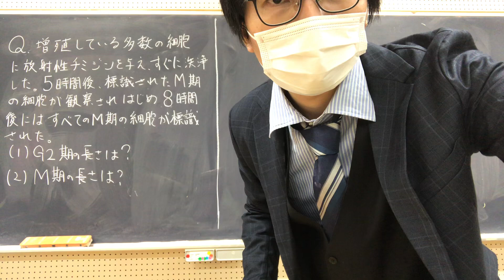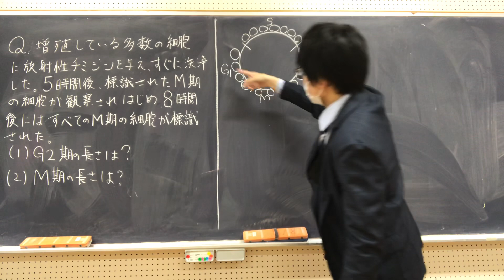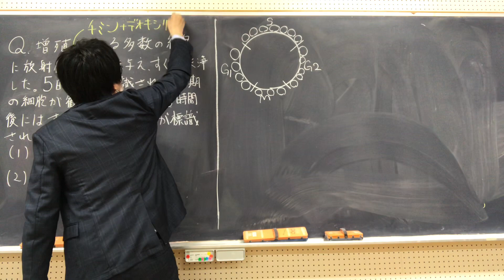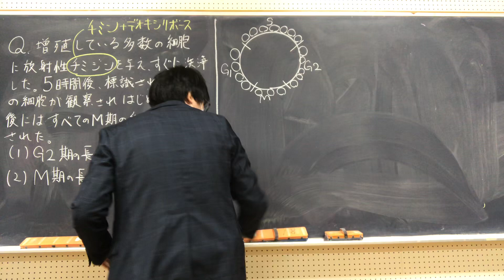放射性チミジンを用いた細胞周期の追跡①/③ 高校生物基礎発展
放射性チミジンを用いた細胞周期に関する実験についてわかりやすく講義します。

続きはこちらです。

追加問題（動画を③まで見てから解いてください）
（３）標識してから１２時間後、標識されたM期の細胞の割合が100%から減り始めた。
S期の長さを求めよ。

解説・答え
（１）で見たように、標識されてから五時間後に、標識時S期の先頭にいた細胞（＝S期の終わりにいた細胞）がM期に入った。
標識してから十二時間後、標識されたM期の細胞の割合が100%から減り始めた。
どうして減り始めたのかというと、標識時、S期の最後尾の細胞（＝標識時にS期に入ったばっかりだった細胞）がM期に入ったからである（この次にM期に入る細胞は標識されていない）。
S期の先頭にいた細胞がM期に入ったのが、（２）の動画で見たように五時間後。
S期の最後尾にいた細胞がM期に入ったのが十二時間後（この後、S期にまだ入っていなかったので標識されなかった細胞が後に続くので、標識されたM期の細胞の割合が100%から減り始める）。
S期の長さは、先頭の細胞がM期に突入した時間と、最後尾の細胞がM期に突入した時間との時差である。したがって、12-5=7時間がS期の長さである。
答え:7時間

（４）細胞周期全体の長さが１９時間であった。G 1期の長さを求めよ。

解説・答え
今まで求めた時期の時間を細胞周期全体にかかる時間から引けばよい。
19-5-3-7=4
答え:４時間

noteに簡単な図があります。